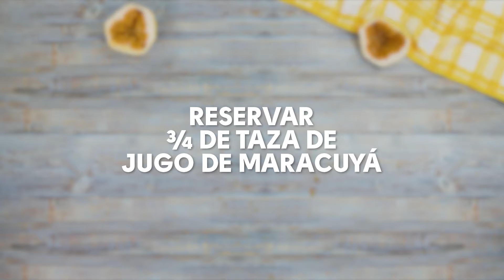Cheesecake de maracuyá | BUENAZO!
Demasiado bueno 😍😍 Cheesecake de maracuyá ⭐
Aquí te enseñamos a prepararlo paso a paso.

Receta para 12 porciones.

INGREDIENTES

- Mantequilla derretida para engrasar el molde
- 220 gramos de galletas de vainilla (1 ½ paquetes grandes)
- 8 cucharadas de mantequilla derretida
- ¾ de taza de jugo de maracuyá
- 30 gramos de colapez en polvo
- 150 mililitros de agua
- 500 mililitros de crema de leche
- 681 gramos de queso crema (3 paquetes de 227 gramos c/u aprox.)
- 600 gramos de leche condensada (2 latas grandes aprox.)

Cobertura de maracuyá:
- 280 gramos de pulpa de maracuyá
- 135 gramos de azúcar blanca
- 1 cucharada de maicena
- 1 cucharada de agua

- Molde para pie o tarta de 26 cm de diámetro